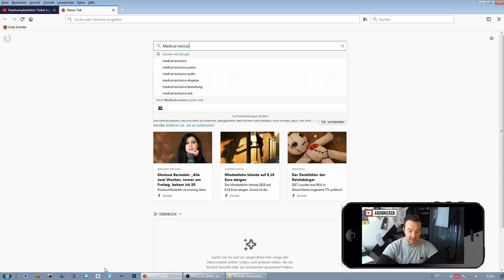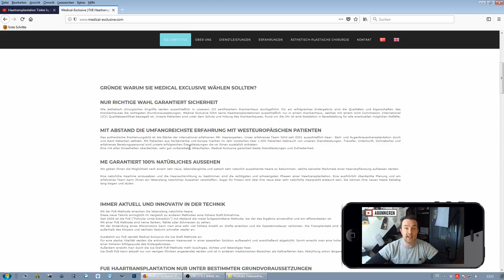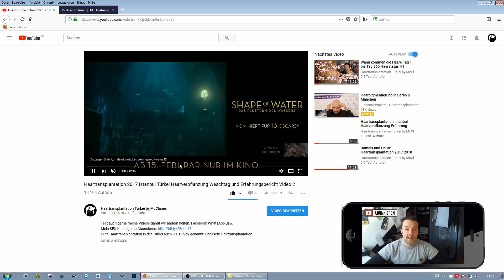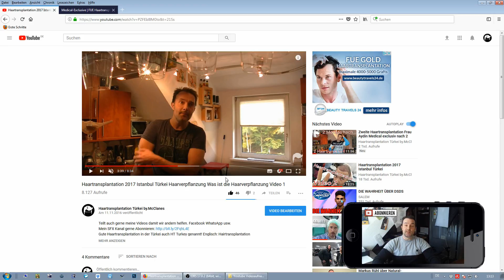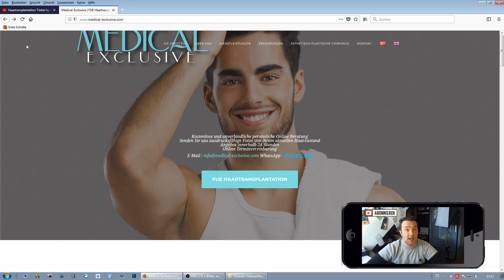Medical Exclusive Haartransplantation gute Klinik Haarverpflanzung Kontakt aufnehmen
Medical Exclusive Haartransplantation gute Klinik Haarverpflanzung Kontakt aufnehmen So bekommst du Kontakt zur Klinik per WhatsApp.

Meine Haartransplantation und Tränensackentfernung hatte ich bei Medical Exclusive Istanbul.

Gerne könnt Ihr schreiben das Ihr die Nummer von mir habt um das Eis zu brechen.

Ihr bucht den Flug, alles andere macht Medical Exclusive - Hotel Transfer Klinik alles ist im Preis enthalten. Nur der Flug kommt noch dazu, den müsst Ihr extra bezahlen.

Back to Hair:   Wir helfen anderen!

Ein Affe verliert erst die Angst vor den roten Beeren, wenn er sieht, dass sie auch ein anderer Affe isst. Äffchen sieht's und macht's nach. So einfach ist das.

Hugh Laurie (Dr. Gregory House)

Lieben Gruß Franky

Impressum Kaffeekasse Meine Produkte die ich gerne benutze

CDL 1000ml.
CDL 250ml.
Luftbefeuchter für DMSO und / oder CDL
Zeolith Pulver
Omega 3 6 7 9, 60 Perlen
DMSO Creme
Life Solution - Zechstein Magnesiumöl
Basische Körpermilch pH 7,5 500 ml
Basisches Haarshampoo pH 8, 2
Basische Haarspülung pH 7, 5
Basisches Naturkosmetik-Deodorant 50 ml
Aloe Vera Spray für Haut & Haar - 99% Bio
Combi Flora SymBIO Darmflora aufbauen

Bücher:
Haarausfall ist heilbar
Die Alzheimer-Revolution
Die Blutwertlüge: Gesundheitsrisiko Normwerte
OPC | MSM | DMSO | Entgiften
Sofort gesund durch Borax